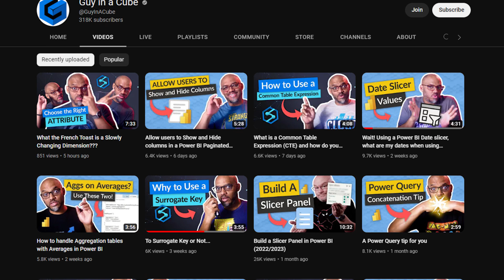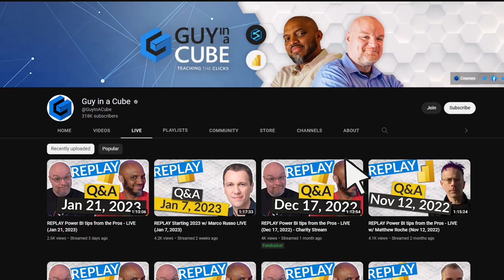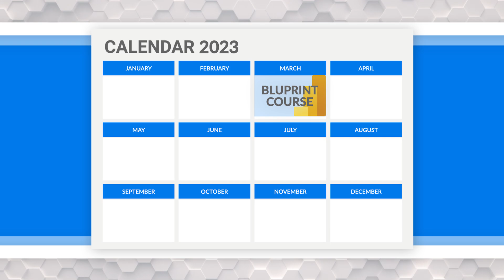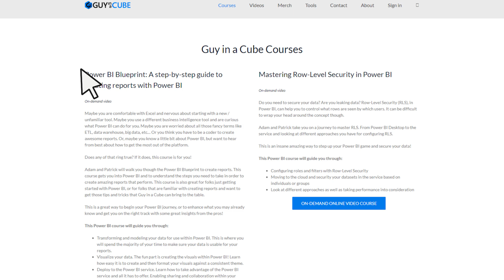What do you want to see from Guy in a Cube? - Channel Update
It's 2023 and there are amazing things ahead! Adam looks at what will be coming for the Guy in a Cube channel, and more importantly has a question for YOU!